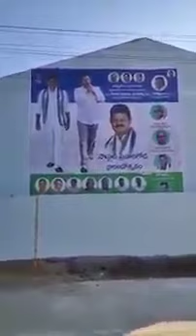Hilarious Satire on YCP Leader Opening Compound Wall for a Society // 😂😂😂